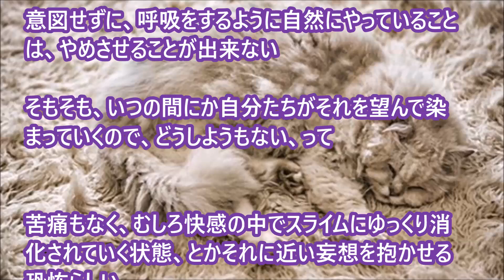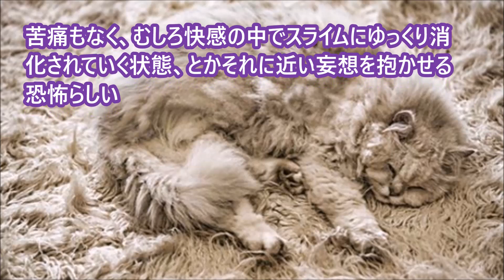ほっこりする話外国人 欧米系から見た日本の評価の話とはどんな感じ？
日本が外国からどう見られているか？ちょっと興味ありますね・・・。

海外の反応 日本好き外国人のお土産品47都道府県”画像つき”で公開！日本食大好き外国人もビックリの日本のお菓子を大絶賛！「日本に行ったら食べられると思うと今からワクワクがヤバい！」

【日本好き外国人】 3 続・アメリカの女の子がウチにきた！冬休み編　‹PART3›

【日本好き外国人】1. 続・アメリカの女の子がウチにきた！冬休み編　‹PART1›

【日本好き外国人】 元軍人の金髪外国人女性がうちに来た話　『男のクセに泣いちゃったぜ』